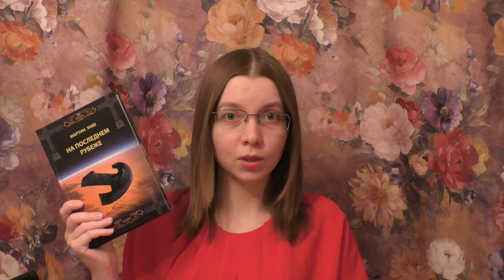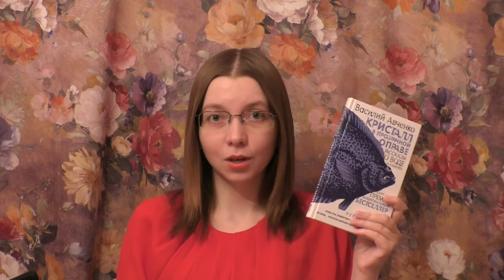Книжные покупки и подарки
Всем привет!

Книги / Books
1) Роман Бубнов "Гелиос. Жизнь после нас"
2) Роберт Ибатуллин "Роза и Червь"
3) Мартин Энвэ "Звёздные врата. На последнем рубеже."
4) Василий Авченко "Кристалл в прозрачной оправе: рассказы о воде и камнях"
5) Василий Авченко - "Глобус Владивостока"
6) Дина Рубина "У ангела"
7) Георгий Милляр "Я - второй Раневская"
8) Галина Юзефович "Удивительные приключения рыбы-лоцмана: 150 000 слов о литературе"

Музыка / Music
Network415 - Eyes on You (Sting)